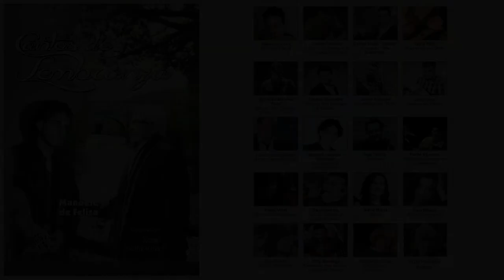CANTOS DE LEMBRANZA de Manoele de Felisa e Xosé Neira Vilas Cantos de lembranza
Ano 2013
Librodisco "Cantos de lembranza” do cantautor Manoele de Felisa e o escritor Xosé Neira Vilas.
Prólogo Víctor Freixanes.
 Ilustracións Chema Pazos, Sabela Arias, Marifé Quesada, Xaquín Marín e Xosé Vizoso
Artistas: Abraham Leiro, Carlos Calviño, Carlos Dadín, Clara Pino, Eduardo Méndez, Jacobo González, Javier Rabanal, Jose Acha, Luis Emilio Batallán, Manuel  Vázquez, Noli Torres, Pablo Vázquez, Pablo Vidal, Sapoconcho, Silvia María, Uxía Blanco, Uxía Senlle, Willy Mondeja, Xosé Neira Vilas.
Estudio: Pablo Vázquez, Manuel Vázquez e Pablo Vidal
Audiovisual: Pepe Castro e Noelia Toledano
Fotografía: Ene-a Fotógrafos
Estilismo: Baia Delatorre
Produción: Arteson Producións